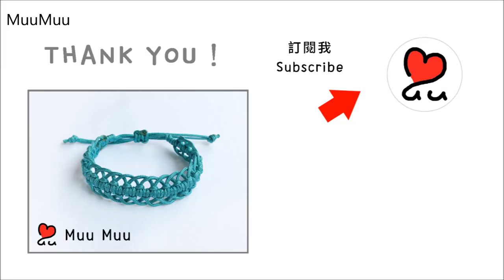DIY 雀頭結變化手環 Lark's Head Knot Bracelet macrame 幸運繩 ブレスレット 組紐 結繩 팔찌 中國結 #075 / MuuMuu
超美的蕾絲手環 雀頭結變化款，這也是雀頭結？看不出來吧！
真的很簡單的款式，只要順序正確，你也一定可以成功！
原來雀頭結編得出來蕾絲的感覺呢！一起試試雀頭節變化款！
你也可以試試看搭配不同顏色！創造專屬的配色！
新手沒問題！書局、手工藝品店、網路搜尋就有材料，一起動手做給自己、身邊的好朋友吧！
【Material】 Tijeras, regla, encendedor, alambre de nudo chino de 1,5 mm.
【Longitud de línea】 Cian 2ｘ40cm (2ｘ15.75 pulgadas). Cian 2ｘ120cm (2ｘ47.24 pulgadas).
✦ Este es un cable de nudo chino de 1,5 mm. Puede comprar "cable de nudo chino de 1,5 mm" en el sitio web de Etsy o en el sitio web de Amazon.
【Material】Scissors, Ruler, Lighter, 1.5mm Chinese knot wire.
【Line length】Cyan 2ｘ40cm (2ｘ15.75 inch). Cyan 2ｘ120cm (2ｘ47.24 inch).
✦ This is a 1.5mm Chinese knot wire. You can buy "1.5mm Chinese knot wire" on the Etsy website or on the Amazon website.

Easy DIY Lark's Head Knot Bracelet !